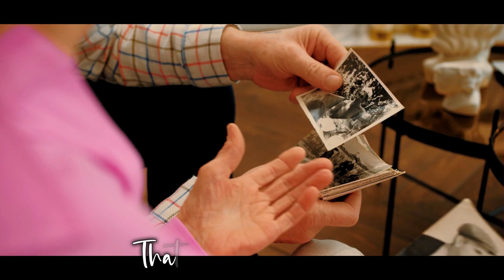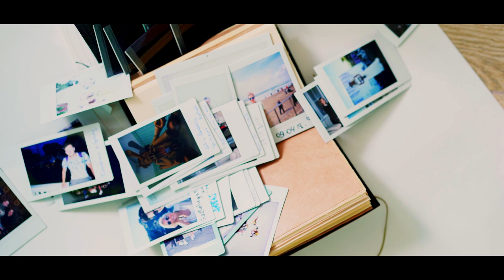Ross Alexander - Real Gone Kid (Matt Pop Lyric Video) Deacon Blue Cover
Composed by Ricky Ross
Published by Sony / ATV Music Publishing (UK) Limited
Produced by Jon Dixon. Remix & additional production by Matt Pop
Taken from the album Ross Alexander "The Long Journey Home"
Video by DJT Digital Media